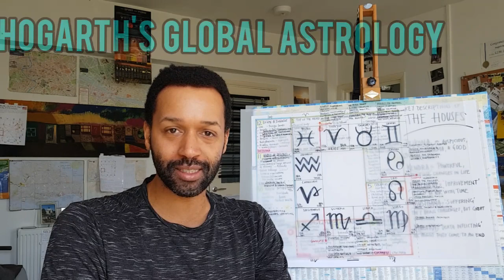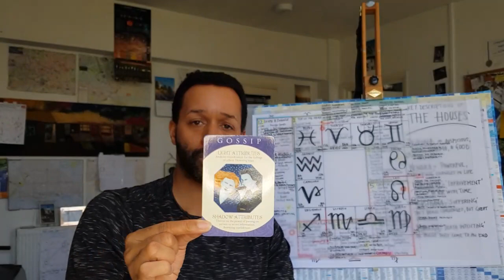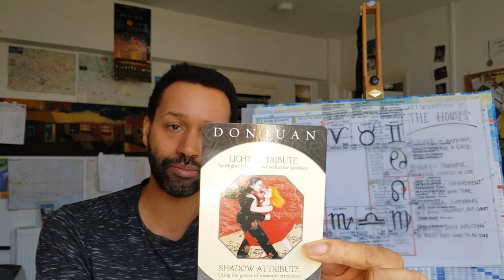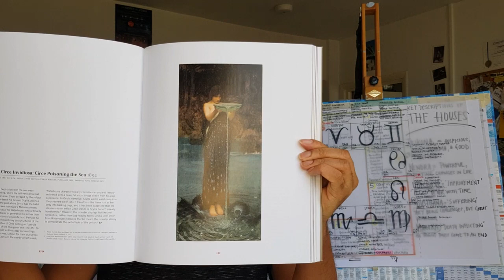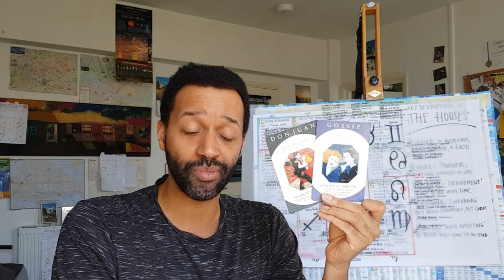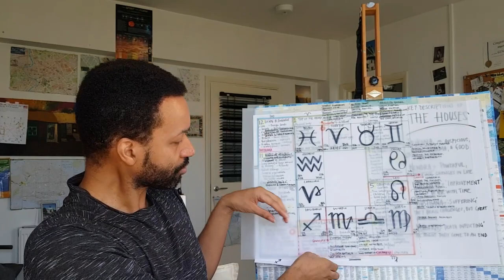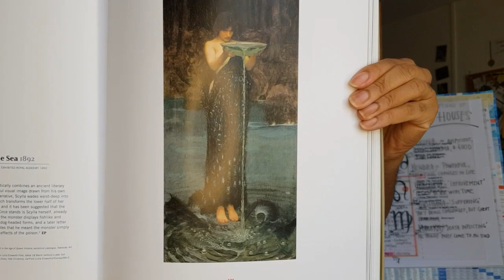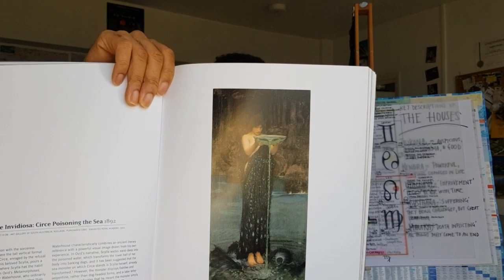Dancing Around the Truth: the Influence of Shadow Media (you know who)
(correction: I thank one of my subscribers informing me that segment of News I referenced on my channel about Joe Biden's dog was originally on Newsmax. However, this still feeds into my overall point about the likes of Fox'News' and what they chose to platform on their programs)

In this video I focus on Fox 'News' and explore the Gossip and Don Juan Archetypes it uses to seduce its audience down the path of alternative news. I also look at the HUGE lawsuits the media corporation faces, as well as some of the characters that have contributed to illusions.

MY BOOKS

The Hermeporta Series: